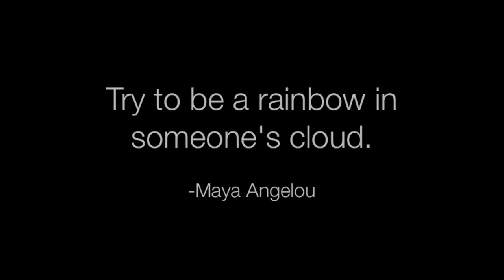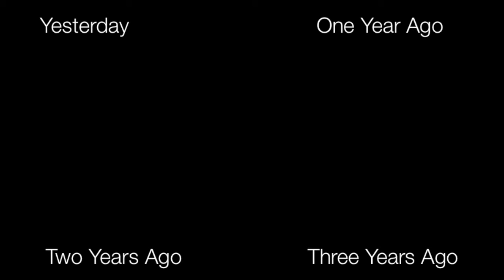BUBBLES AND RAINBOWS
Day 1029

kaelyncooper